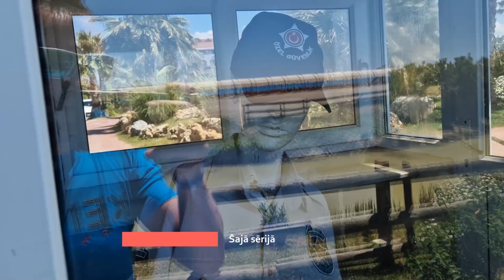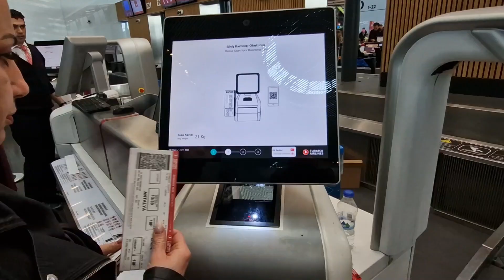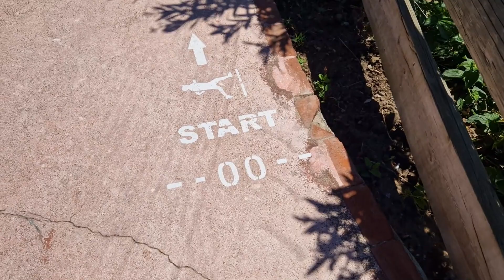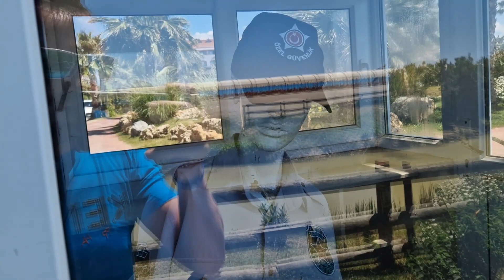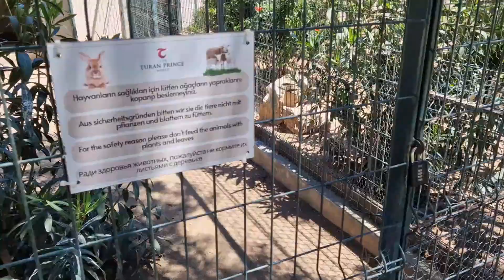Club Hotel Turcan Prince World Turkey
Turpinot ceļojumu Turcijā, dodamies ar iekšzemes lidmašīnas reisu no Stambulas uz Turcijas silto galu - Antāliju. Parasti lidojums nav garš, bet mūsu reiss kavējās gaisa satiksmes noslogojuma dēļ, ko paziņoja pilots, kad jau sēdējām lidmašīnā. Pēc 2,5h gaidīšanas, beidzot dodamies uz Antāliju, kur veiksmīgi nolaidušies, saskaramies ar iepriekš rezervētā privātā transfēra problēmu. Nogaidījuši 1.5h lidostā, noskaidrojās pārpratums,   jo esam lidojuši ar iekšzemes reisu un mūs, tā teikt, aizmirsa sagaidīt pie otra termināla. Turki! 🤣 Kam negadās!?
Veiksmīgi nonākuši galamērķī - Side, beidzot esam klāt superīgajā  Turan Prince World Hotel viesnīcā ar all incl 5* līmeni.
Ieskats viesnīcā, tās teritorijā, kurā ir pat mini zoo, izklaides iespējas un ēdināšana.
Jauku skatīšanos!